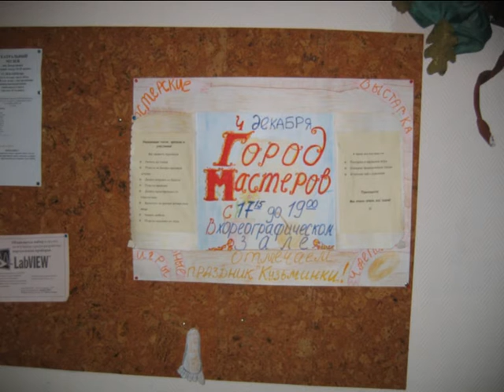Игры и Люди Город Мастеров 0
Игры в  которые Мы играем и Люди, которые из игр рождаются Город Мастеров 0